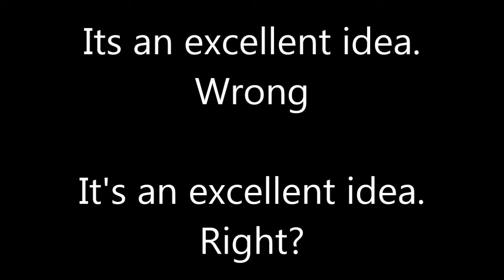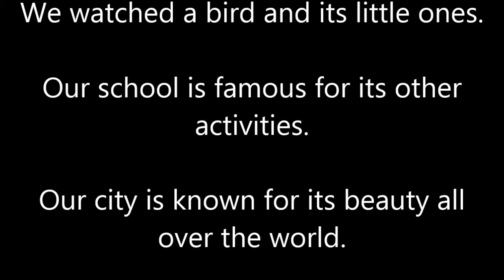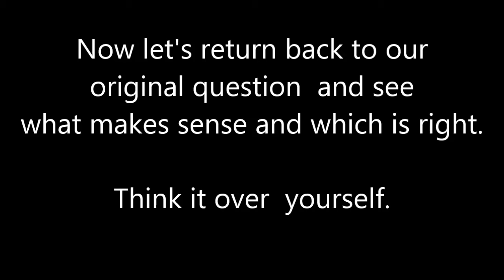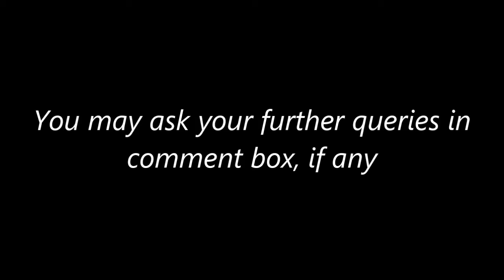Grammar exercises - Use of Its - Use of It's - its or it's - Spelling Mistakes in English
People generally confuse between the use of its or it's. Here is the key.